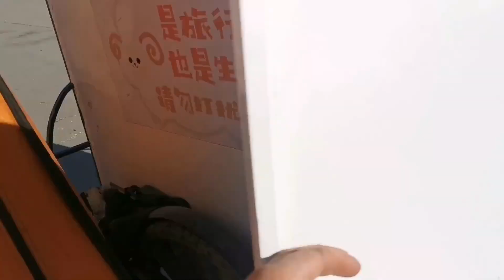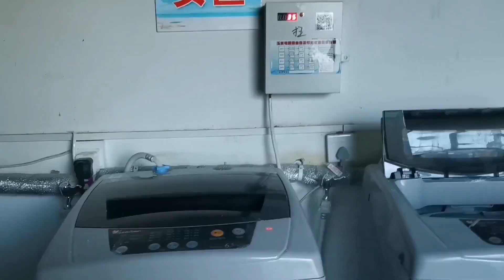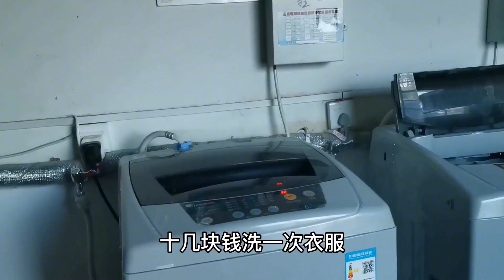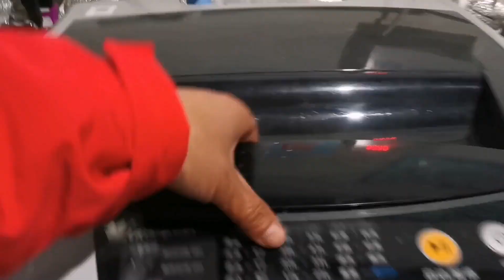骑行甘肃去澡堂洗香香换新的冲锋衣美美哒！大半个月终于喜提水桶吃个烤串庆祝！【朵拉的骑行床车生活】